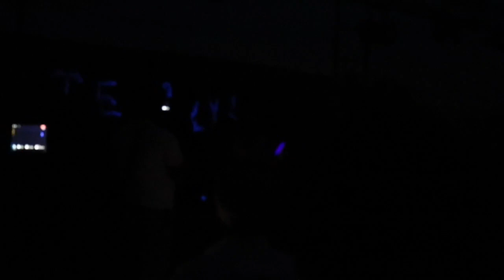LIBERIA VLOGMAS : BEST CHRISTMAS BREAK!!!!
MERRY CHRISTMAS LOVES!!
Upload video: Every Week

                     Joycreativelife

Previous Videos
GRWM -/Back To School Glam + Natural Hair